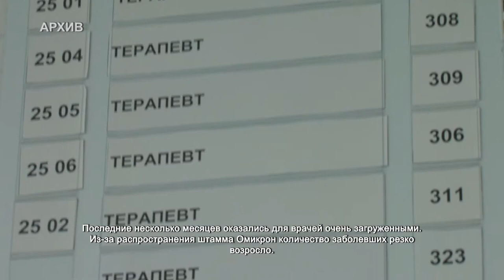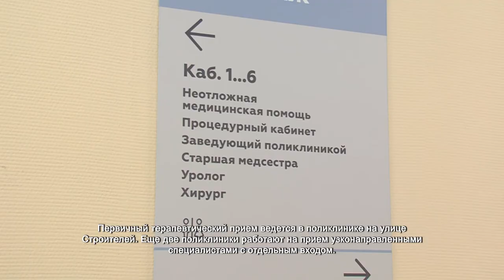Ожидание врача в поликлинике сократилось вдвое. 15.02.2022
Последние несколько месяцев оказались для врачей очень загруженными. Из-за распространения штамма Омикрон количество заболевших резко возросло. В сутки врачи получали порядка 4000 вызовов, а в поликлиниках скапливались очереди. Но сейчас ситуацию удалось стабилизировать.